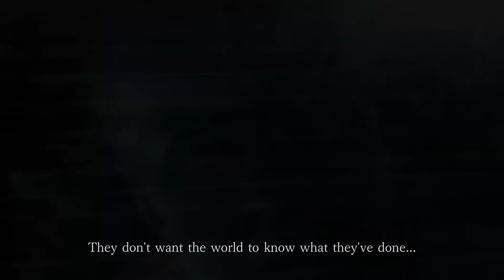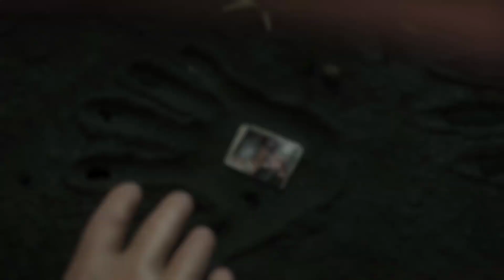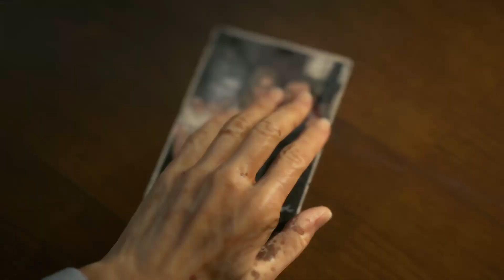The Top 10 PS4 Games Ever!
I go over my favorite PS4 Games of all times. I thought it was a good time to do this since you could say that the PS4 games are done since the PS5 has been out for a while now.